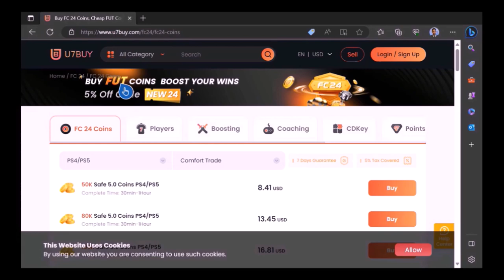IS THIS THE WORST GOALKEEPER IN EA FC24??!!!! TOTY 94 MARY EARPS REVIEW - EA FC24 ULTIMATE TEAM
For Cheap, Fast and Reliable game service,